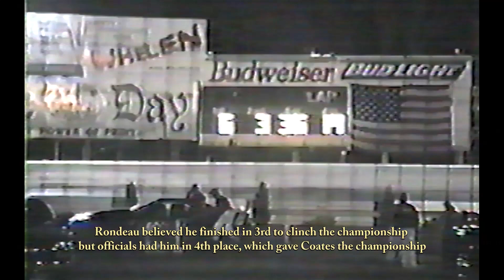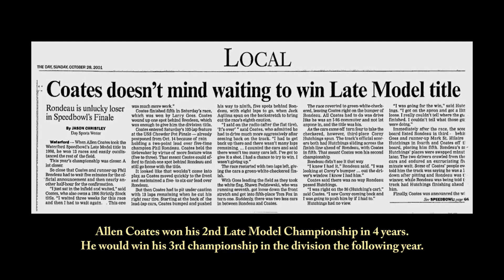Speedbowl Doc Segments | 2001 | Late Model Controversy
A look back at the controversial finish to the 2001 Late Model Championship at the New London-Waterford Speedbowl between Allen Coates & Phil Rondeau, including the incident when Race Director Bill Roberts inadvertently erased the finished of the race when trying to review it via a VHS camera.  Includes interviews with Rondeau, Coates, Roberts, PR Director Pete Zanardi, Speedbowl owner Terry Eames and many more who were there.

Originally released as a segment in 5th film in the Speedbowl Doc Series.